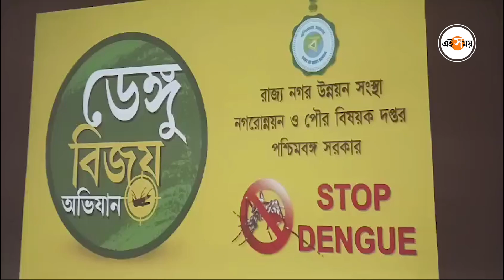Dengue Awareness : ডেঙ্গি প্রতিরোধে বিজয় অভিযান কর্মশালা | Malda News | Ei Samay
বর্ষা আসতেই রাজ্যে ডেঙ্গির প্রকোপ। ডেঙ্গি প্রতিরোধেই পৌরসভার উদ্যোগে কর্মশালা মালদায়। মানুষকে আরও সচেতন করতে, শহরকে কীভাবে আরও পরিষ্কার পরিচ্ছন্ন রাখা যায় সেই কথা মাথায় রেখেই এই কর্মশালার আয়োজন। ইংলিশবাজার পুরসভার চেয়ারম্যান কৃষ্ণেন্দু নারায়ণ চৌধুরী কী জানালেন? আসুন দেখে নিন সেই ভিডিয়ো।